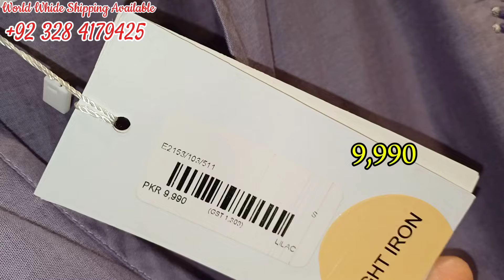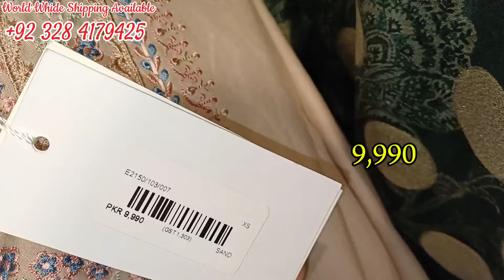Ethnic New Arrival Eid Edits Collection 2024 🔥👌|| Ethnic Latest Design Today & Pakistan Day Sale 🇵🇰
Ethnic New Arrival Eid Edits Collection 2024
Ethnic Latest Design Today & Pakistan Day Sale 🇵🇰
Ethnic Rozana Collection
Ethnic Boho Collection